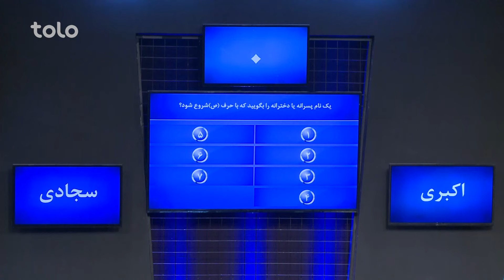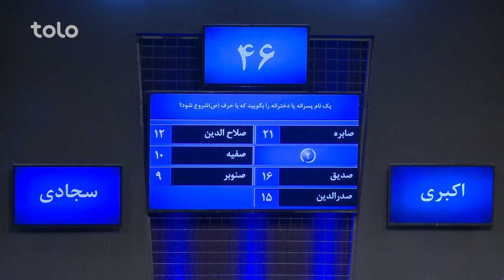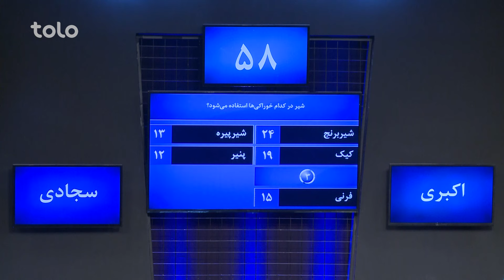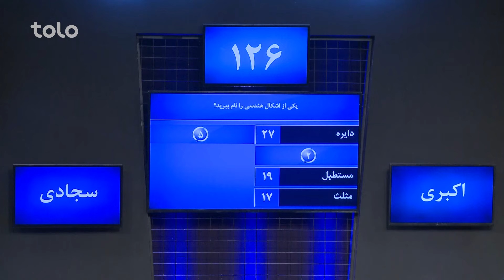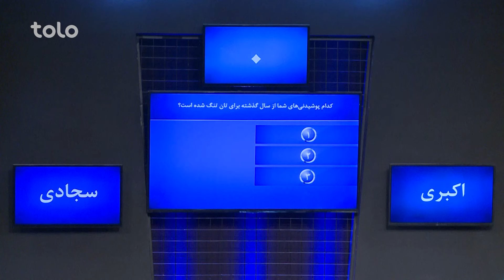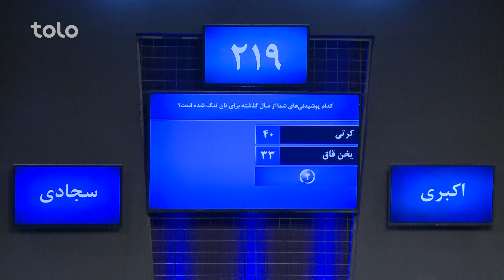XBull RodarRo (Family Feud) Akbari vs Sajadi | اکسبول رودررو - اکبری در مقابل سجادی